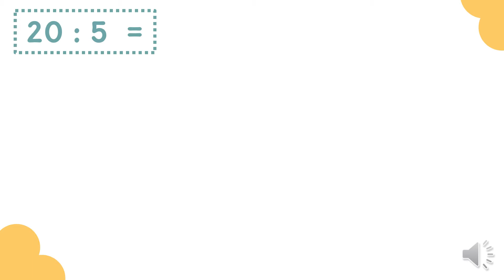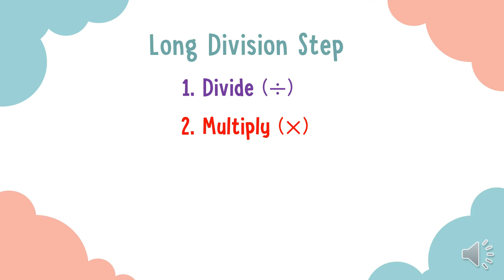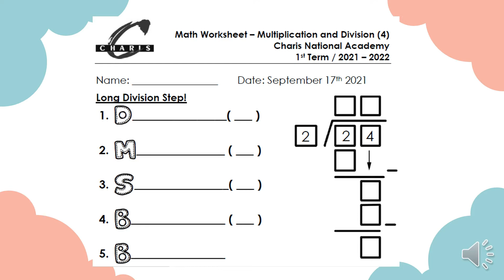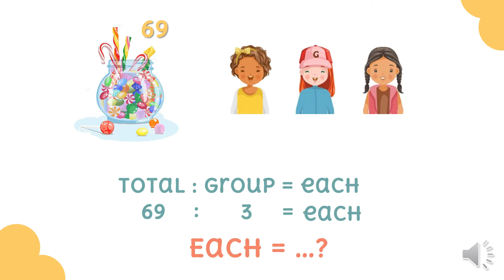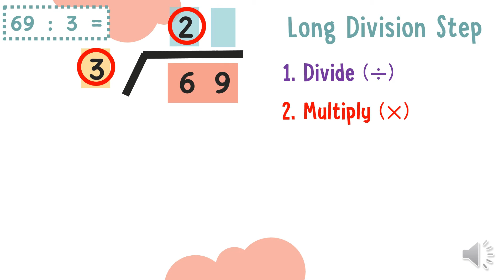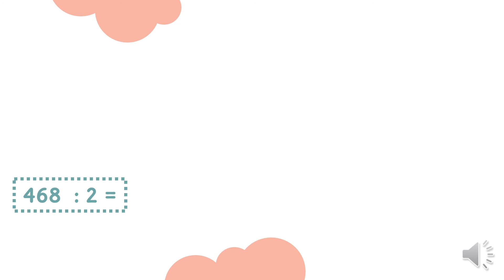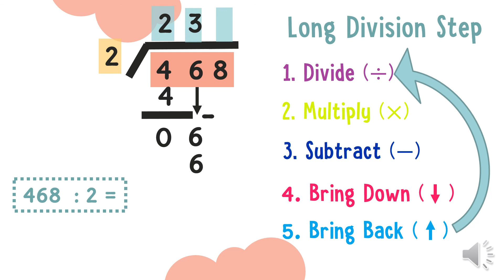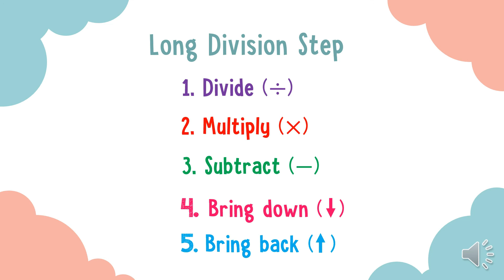Long Division for 2-3 Digit Numbers without regrouping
Watched the video while you work on the Worksheet (4). After that please do practice by working on Math Champion Workbook pg 83 no 2 part a and b.